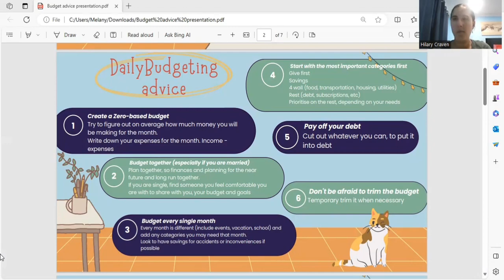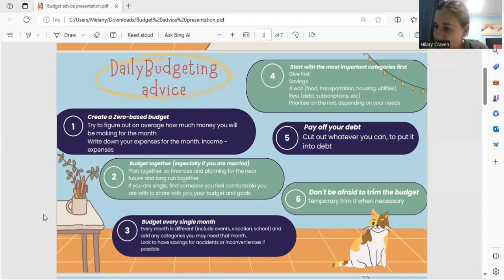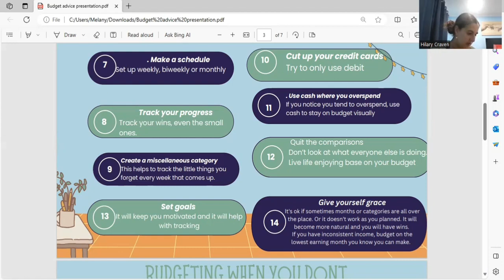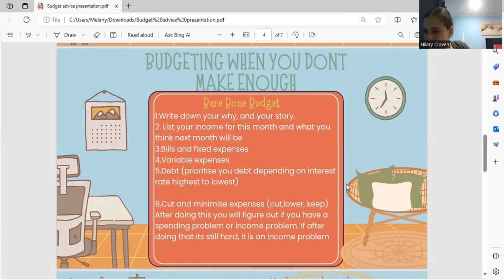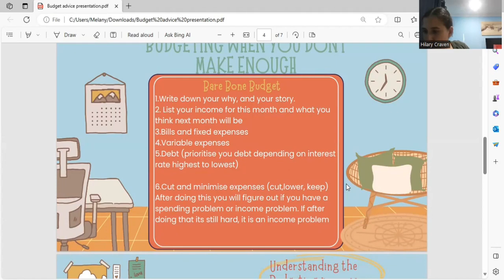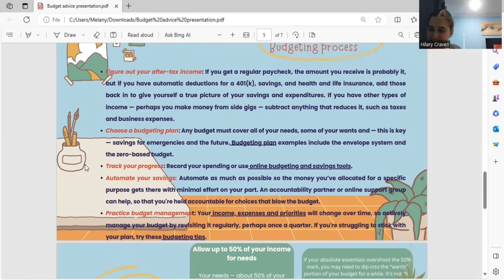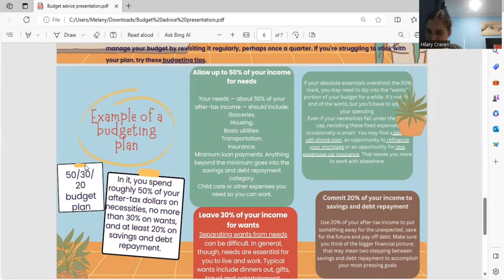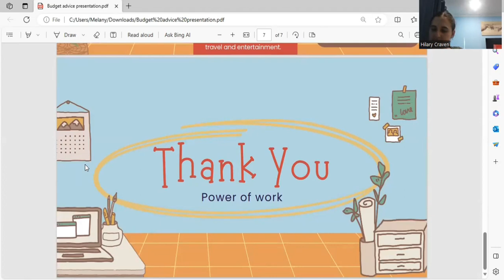Best Budgeting advice!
Hello POW family!! On this presentation we talk about all things budgeting.
How to budget from the very start. How to get into budgeting no matter your situation and easy tips and steps to help you out on your budgeting journey!